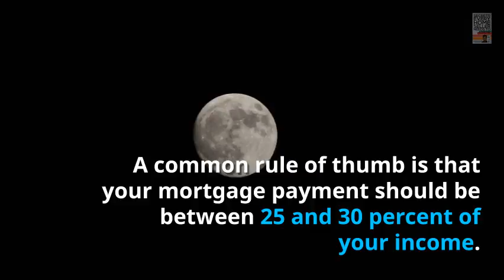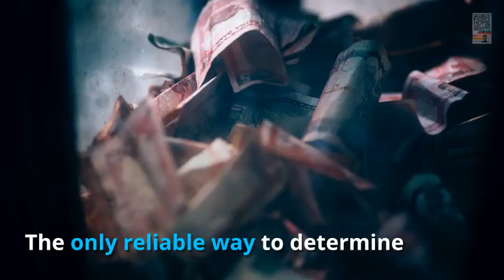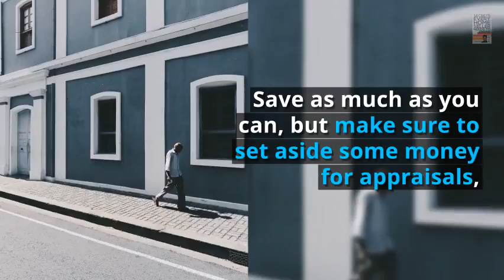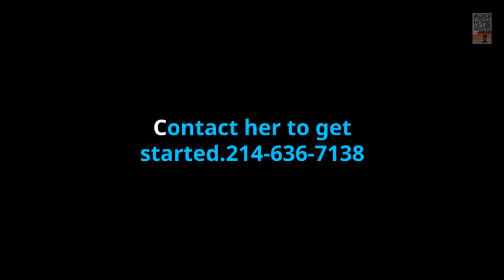Determine How Much you Can Afford to Buy